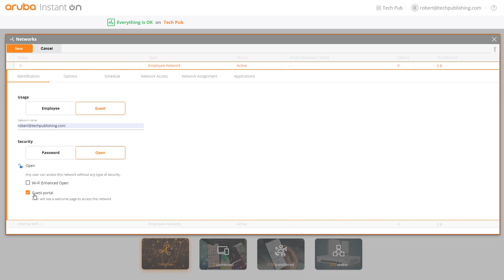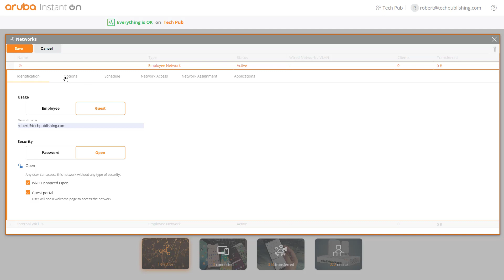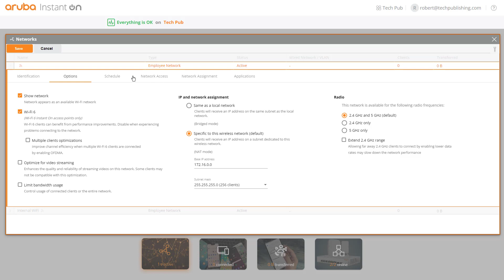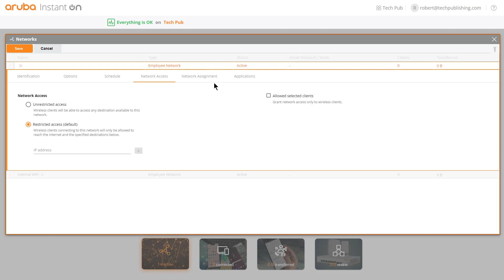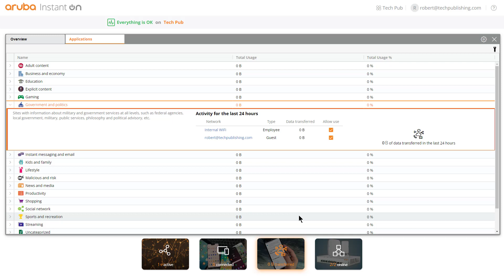How to Setup an Aruba Guest WiFi Network in the Cloud Portal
Professor Robert McMillen demonstrates how to Setup an Aruba  Guest WiFi Network in the Cloud Portal.